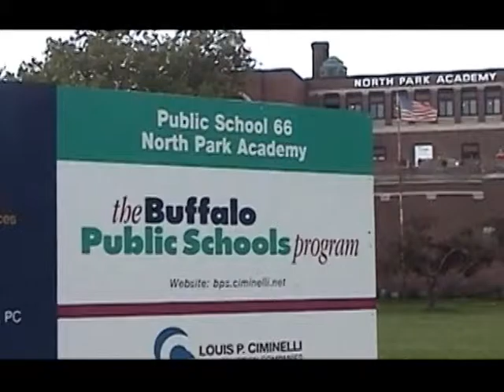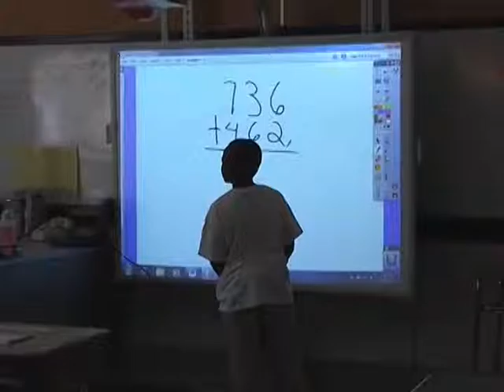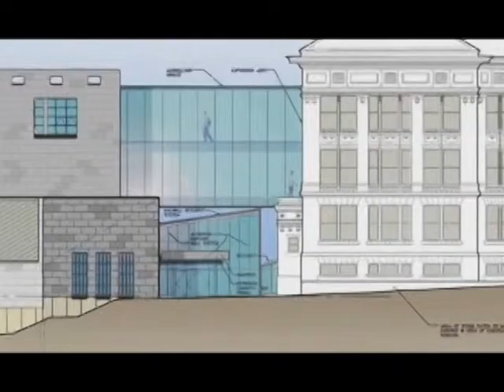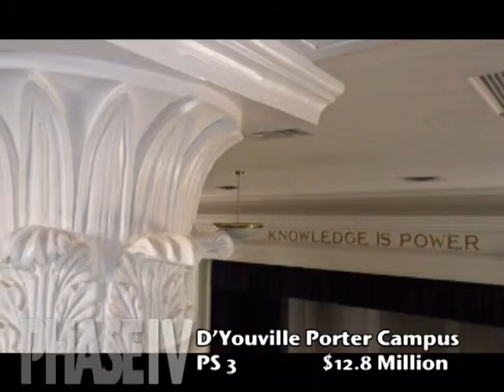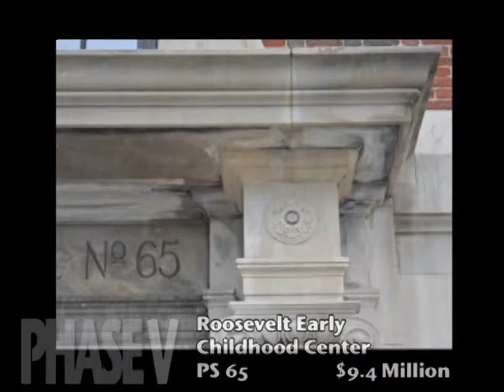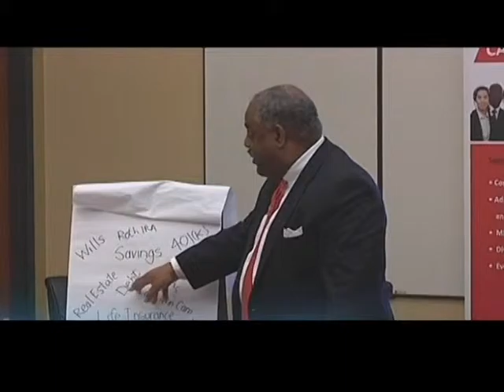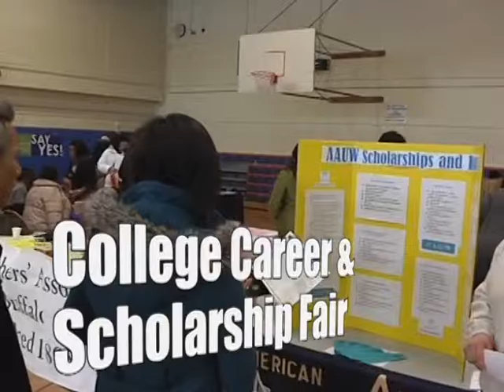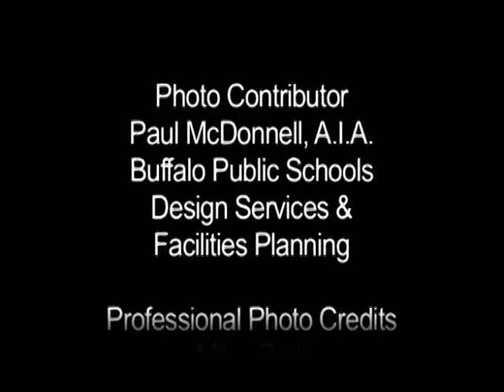The Buffalo Schools Renovation Program - A Decade of Delivery & Transformation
This program is a documentary on the 10+ year Buffalo Public School's Renovation project. All 48 renovated schools are featured along with the extracurricular and MWBE programs that are associated with the project. The BPS Renovation Program was a successful partnership between the City of Buffalo, New York State, Buffalo Public Schools and LPCiminelli. We hope you enjoy this documentary.